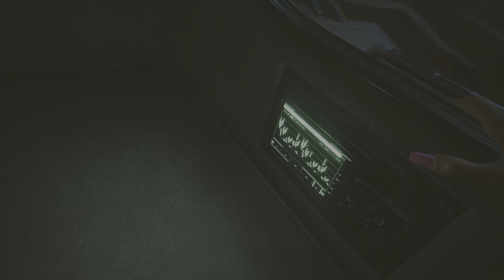Cyberpunk 2077 Phantom Liberty (PS5) #11 Walkthrough "Mi fido di te"